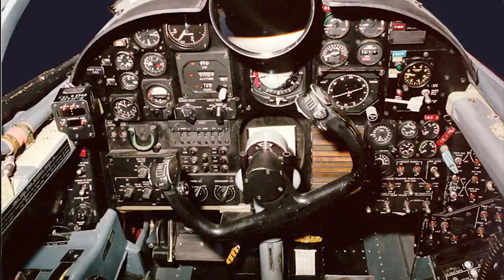How Stormy Became a U-2 Pilot | Stormy Interview Part 3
Stormy Boudreaux tells the story of how he was selected to fly the U-2, and what it was like flying the U-2 in the early 1980s during his FIRST tour.